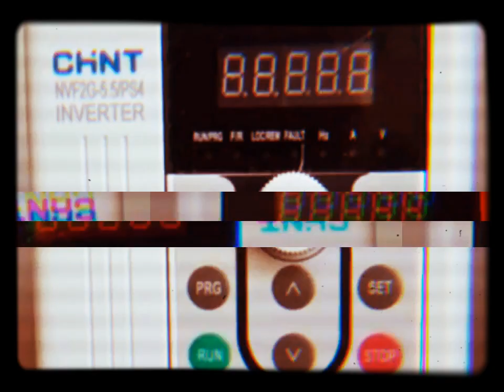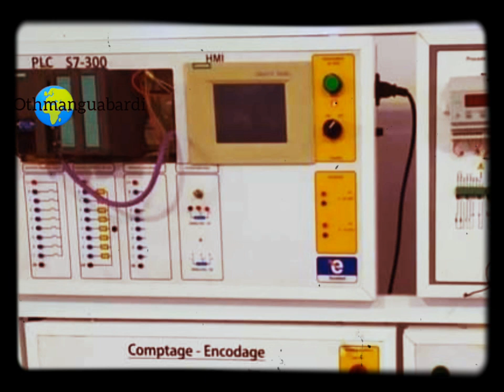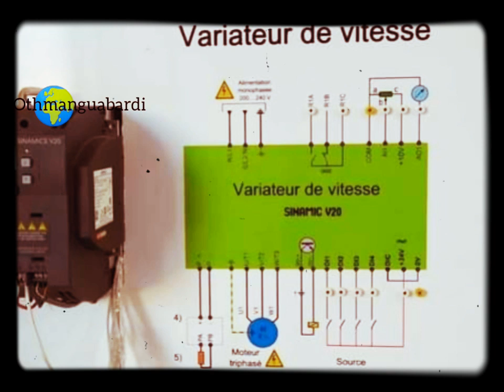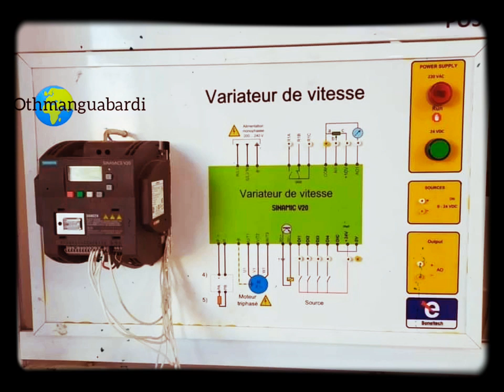variateur_de_vitesse للتحكم في السرعة ⚡speed_controller⚡